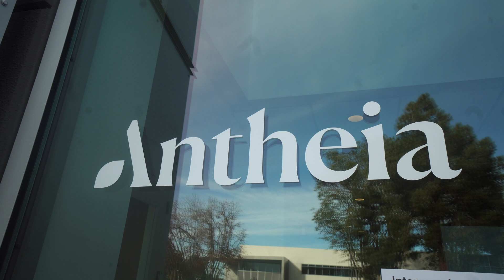passthemic It's our customers' turn to talk! ANTHEIA (plant-inspired medicines)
passthemic It's our customers' turn to talk!
Let's meet Antheia, a science&technology company located in Menlo Park (California, USA) developing next generation plant-inspired medicines. Using fermentation techniques to convert sugar and nutrients from yeast into medicines, they improve what nature has to offer, providing better therapeutic properties with less side effects.

 Have a look and see our 22 parallel Jupiters in action!